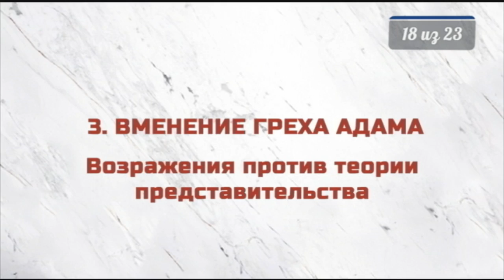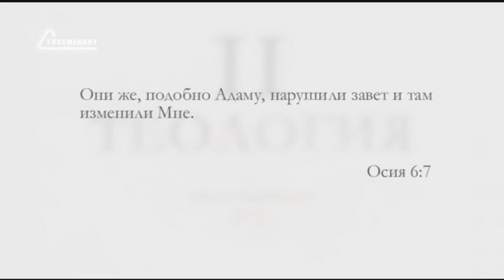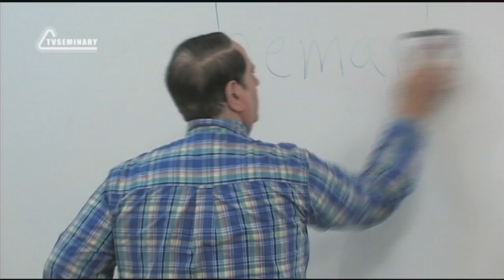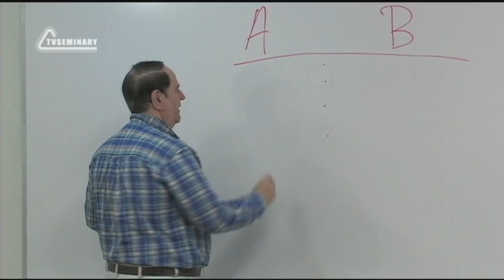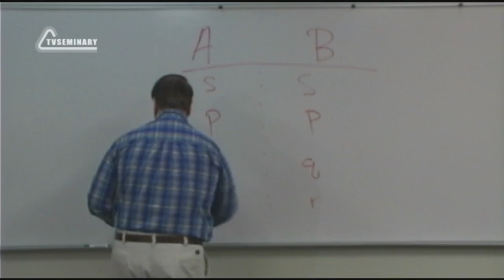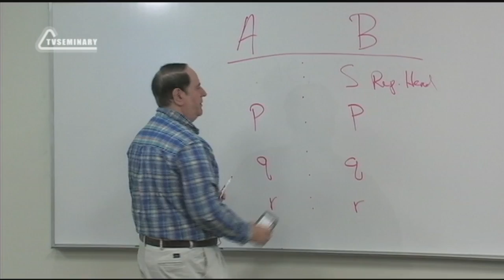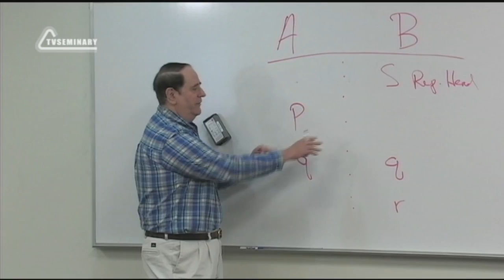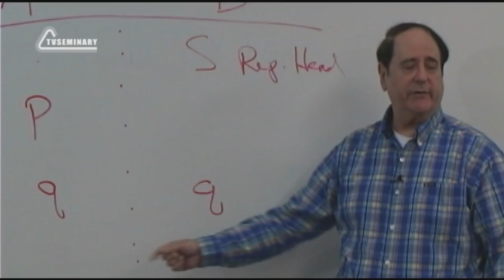ST5101 6 Rus 18 Вменение греха Адама Возражения против теории представительства